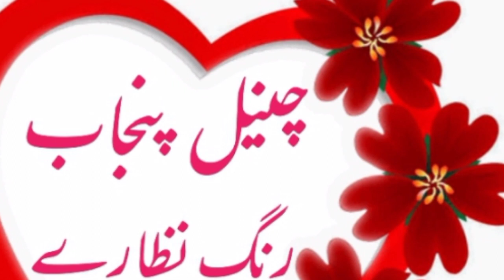Information about 8th Ramadan [آٹھ رمضان المبارک کی معلومات]Punjab Rung Nizzaray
Information about 8th Ramadan [آٹھ رمضان المبارک کی معلومات]Punjab Rung Nizzaray YoutubeisLife Subscriber youtubeguru information Ramadan Haqeeqat Ramzan
Important events in the month of Ramadan
Ramzan Ulmuibarak New bayan Molana Idrees
رمضان المبارک کے حوالے سے خصوصی بیان
احترام رمضان کا ایمان افروز واقعہ
رمضان المبارک میں پیش آنے والے تاریخی واقعات